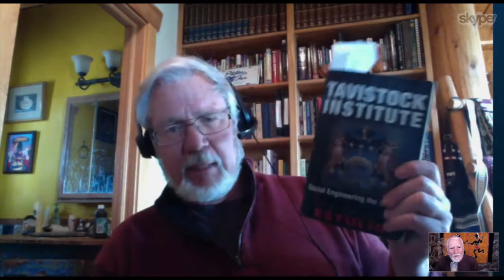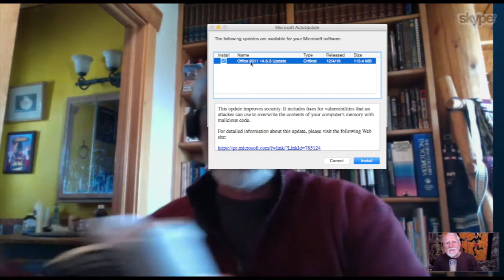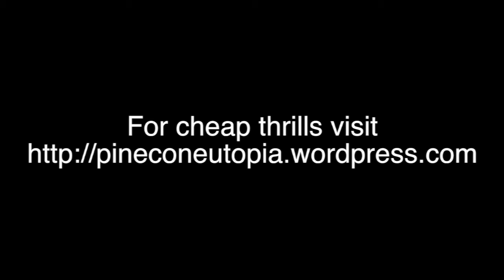Music and Dancing with Demons pt 2 Eric Karlstrom on World Beyond Belief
Eric joins Paul to continue the conversation they started in part one. In case you missed it, here´s the
Popular music orchestrated the Baby Boomer experience from birth to advanced age, thanks to the Tavistock Institute and psychopaths from the Frankfurt School. From their very conception under the umbrella of post war swing, this generation weathered the sappy pre hippie movement love songs of the 50’s and early 60’s, Woodstock, disco, funk, punk, hip/hop and are now twerking with Beyonce. How did this flotilla of sound shape these boomers into good cultural marxist foot soldiers bending the morals that made civilization possible and placing subsequent generations on the slippery slope of not only moral relativity (do what though wilst) but now into a hall of mirrors that we call Reality Relativity or Politically Correct Palsey? Join us as Eric and Paul continue to review “the boomer experience.”  to hear more from Eric.